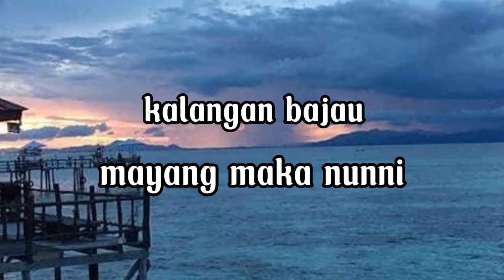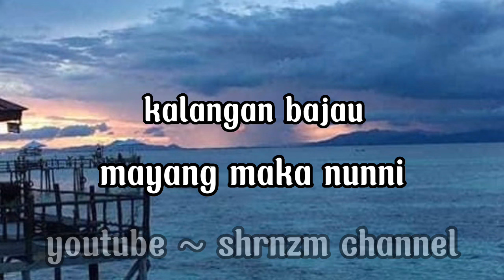Ongka bajau | nuni ft mayang